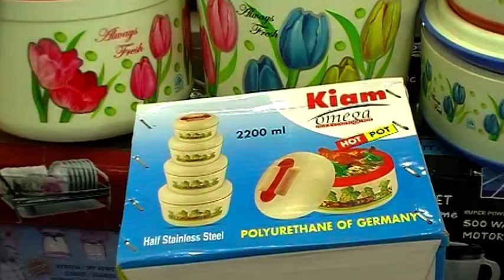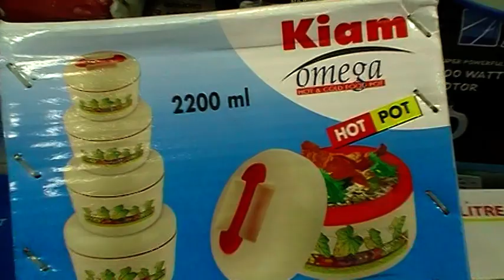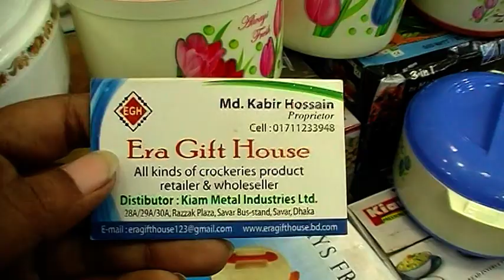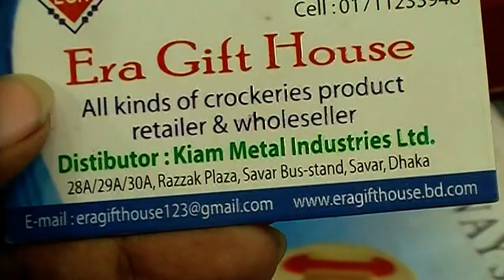কিনুন, Kiam ব্রান্ডের Exclusive সব Hot Pot কালেকশন সম্পূর্ণ পাইকারী দামে।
Shop Name : Era Gift House.

Shop Address : 28A / 29A / 30A , Razzak Plaza,
                            Savar Bus Stand, Savar, Dhaka.